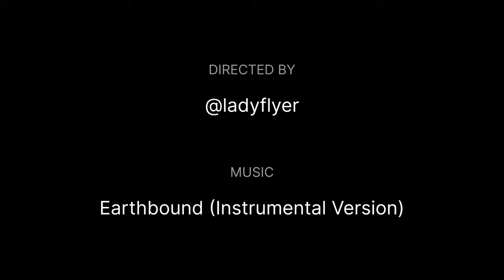St John's in the Vale. Lake District Cumbria